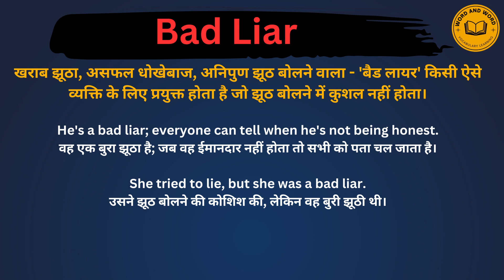Bad liar meaning in Hindi/Bad liar का अर्थ या मतलब क्या होता है.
Bad liar meaning in Hindi.
Bad liar का अर्थ या मतलब क्या होता है.
Bad liar Matlab kya Hota hai.
Bad liar Hindi Meaning.
Bad liar explained in detail.